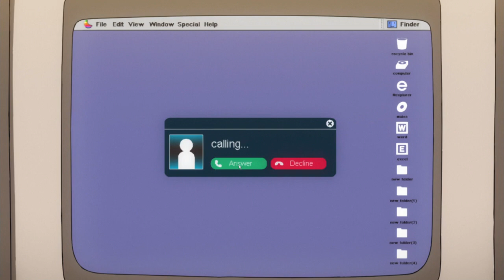Little Witch Academia TV - баранец